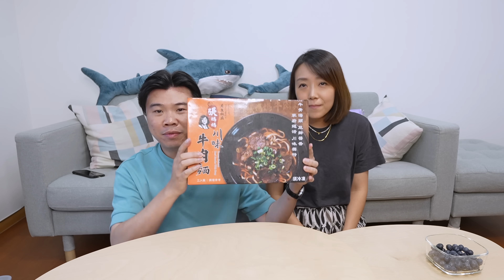【開箱COSTCO藍莓】觀眾必推必買的產品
這次我們參考了網友的推薦
買了下列的東西
大家可以參考看看喔

趣味感官箱685
美總額浴室每日清潔599
LEGO豪華顆粒盒1385
UV SKINZ 555
ADVENT女百褶寬褲629
ANGIE’S爆米花329
GALILEO迷你披薩 245
虎標肩頸舒乳膏459
張媽媽川味牛肉麵589
400Z不鏽鋼保冷瓶739
ATTACK ZERO 629
LA TASSE洗手液 297
BISCO夾心200片399
恐龍公仔兒童牙刷295